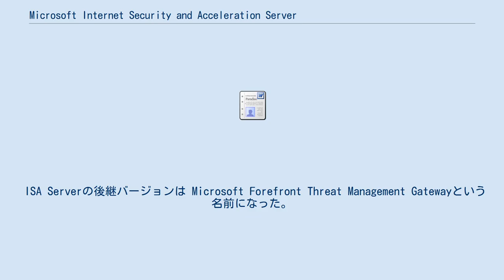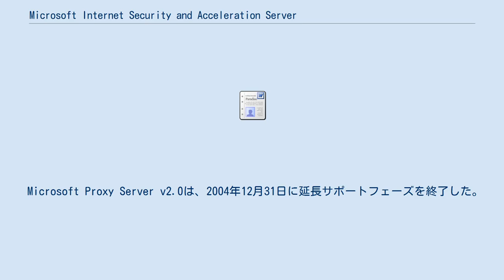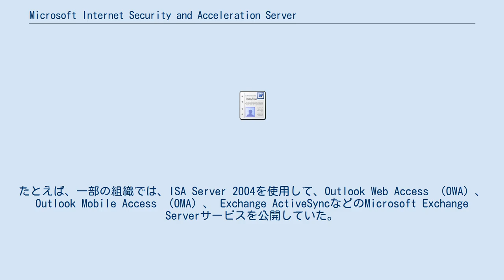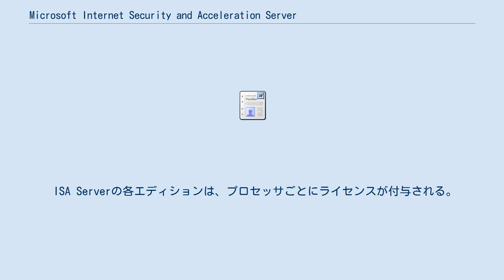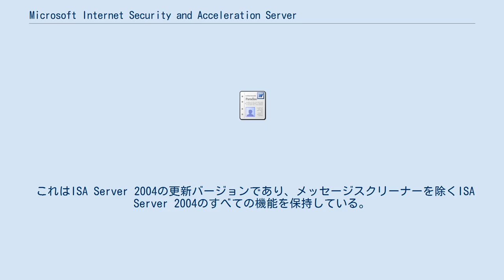Microsoft Internet Security and Acceleration Server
Windows 」 Windowsのセキュリティ機能 」 Microsoft Internet Security and Acceleration Server Microsoft Internet Security and Acceleration Server (ISA Server) は、マイクロソフトのファイアウォールのソフトウェアである。
以前は Microsoft Proxy Server という名称だった。
 ISA Serverは、Intelligent Application Gatewayとあわせて、エッジセキュリティという位置付けになっている。
エッジセキュリティとは、ネットワーク境界のセキュリティをあらわし、複数のネットワーク接続点でセキュリティゲートウェイの機能を提供する。
 ISA Serverは、企業のIT環境をインターネットの脅威から保護し、インターネットを介したリモートアクセスユーザーに対して、企業内のアプリケーションやデータへの容易で安全なアクセスを可能にする。
 ISA Serverの後継バージョンは Microsoft Forefront Threat Management Gatewayという名前になった。
 Microsoft ISA Serverは、 Microsoft Proxy Serverと呼ばれていた。
コードネーム「Catapult」で開発された Microsoft Proxy Server v1.0は、1997年1月に初版がリリースされ、Windows NT4.0で動作するように設計された。
 Microsoft Proxy Server v1.0は、TCP/IPを通じてLAN環境のクライアントにインターネットアクセスを提供する製品だった。
 WinSock変換/トンネリングクライアントを介して、IPX/SPXネットワーク（主にレガシーNovell NetWare環境で使用）のサポートも提供された。
これにより、ウェブブラウザなどのTCP/IPアプリケーションがネットワーク上にTCP/IPなしで透過的に動作できる。
 Windows NT4とは十分に統合されていたが、 Microsoft Proxy Server v1.0には基本的な機能しかなく、1つのエディションしかなかった。
 Microsoft Proxy Server v1.0の延長サポートは2002年3月31日に終了した。
 Microsoft Proxy Server v2.0は1997年12月にリリースされ 、NTアカウント統合の改善、パケットフィルタリングのサポートの改善、および幅広いネットワークプロトコルのサポートが含まれていた。
 Microsoft Proxy Server v2.0は、2004年12月31日に延長サポートフェーズを終了した。
 2001年3月18日、MicrosoftはMicrosoft Internet Security and Acceleration Server 2000（ISA Server 2000）をリリースした 。
 ISA Server 2000では、Standard EditionとEnterprise Editionが導入され、Standard Editionには高可用性クラスタリングなどのエンタープライズグレードの機能が含まれていなかった。
 ISA Server 2000にはWindows 2000 （どのエディションでも可）が必要であり、Windows Server 2003でも実行できる。
 ISA Server 2000は、マイクロソフトのサポートライフサイクルポリシーに基づき5年間のメインストリームサポートと5年間の延長サポートの合計10年間のサポートライフサイクルを提供した最初のISA Server製品だった。
 ISA Server 2000は、2011年4月12日にサポート終了になった。
 Microsoft Internet Security and Acceleration Server 2004（ISA Server 2004）は、2004年9月8日にリリースされた 。
 ISA Server 2004はマル...